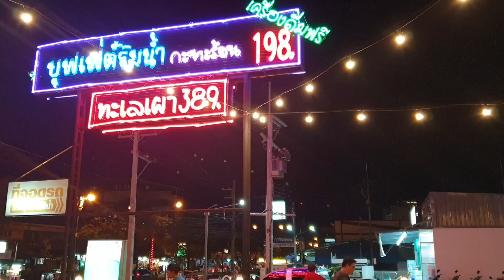Hatyai Food - Rim Nam Hot Pan Buffet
This is a definitely must eat if you are in Hatyai. One can get a mookata for just 198b or full seafood BBQ and mookata for just 398b. Thats less than USD10 per pax and you get an amazing meal with free flow of soft drinks too.